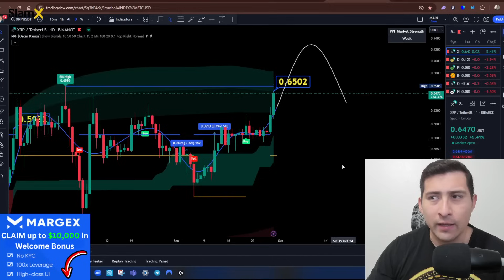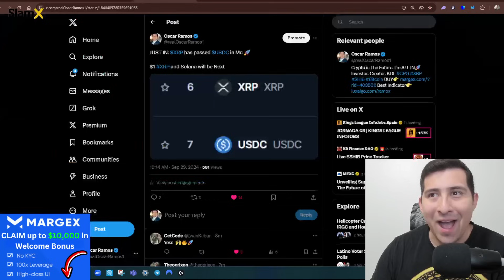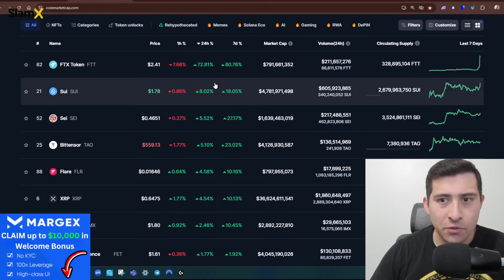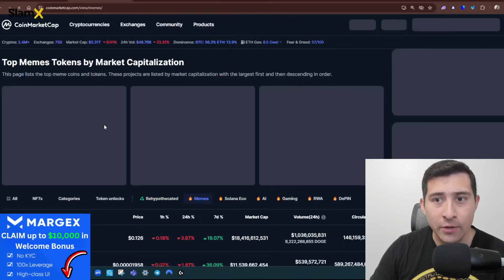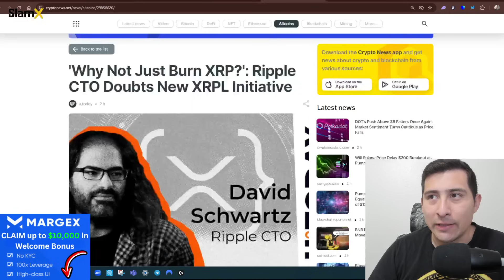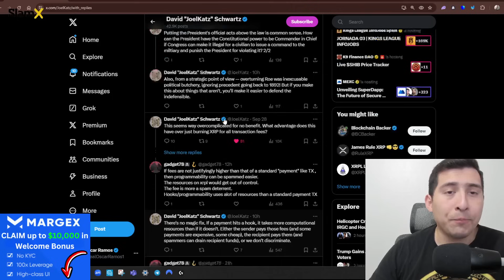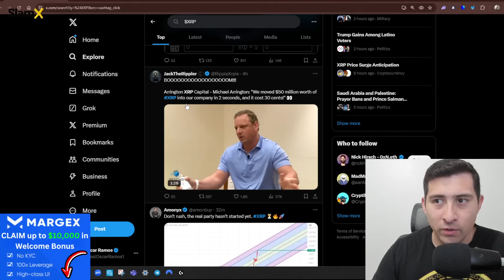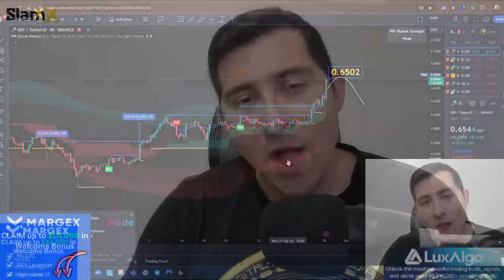BREAKING XRP NEWS! THE WAIT IS OVER XRP HOLDERS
🚨The Official (PPF) Crypto Indicator (30 day risk-free) A complete and comprehensive toolkit using core concepts from technical analysis as well as machine learning, which will help you reach new heights in your trading journey.

🔑 LuxAlgo Premium Unlock the most powerful trading tools, signals, and alerts used by 100,000+ people globally.

🌐Building the platform for all of web3 info. Powered by $SLAM!